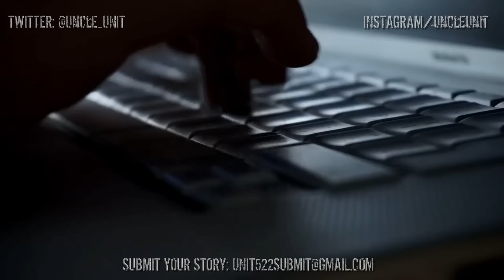(3) Creepy CRAIGSLIST Horror Stories - PART 2 [Roommate From HELL & MORE!]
Story 1 - (skip to 12:18)  "Why meeting roommates on Craigslist is a bad idea..." by Deleted User

Story 2 & 3 - "Craigslist got me arrested" by EvilScoutMaster